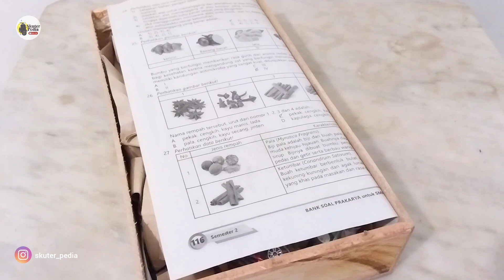MAJORETTE | HUNTING MAJORETTE DAN HOT WHEELS WRC RALLY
Kali ini skuterpedia kembali kedatangan paket yang isinya item dari majorette dan hot wheels, paket kali ini menarik sekali karena item yang kami peroleh kondisinya masih sangat mulus. Seperti apa itemnya tontom videonya sampai selesai, selamat menonton :D